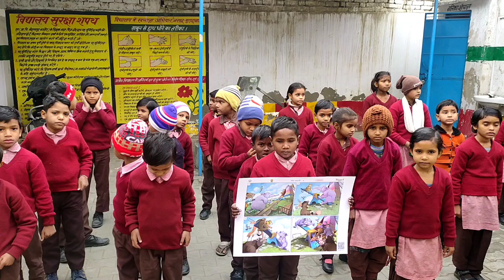चित्र कहानी 3 एकता में बल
मैने विभाग द्वारा दिए गए चित्र कहानी को स्वरचित कविता के साथ बच्चो को सिखाया । बच्चो को बहुत मजा आया।😍 GovernmentSchools BasicEducation मुरादाबाद easylearning poem चित्र_कहानी learning Learn with Trapti